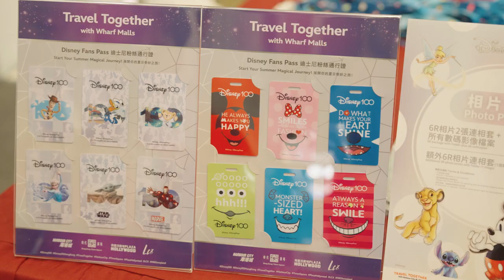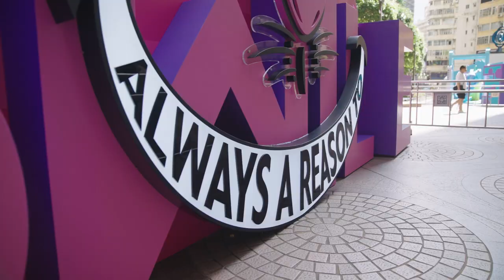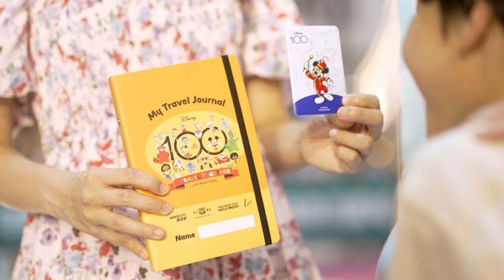Disney 100: Travel Together with Wharf Malls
為迎接盛大的迪士尼100周年，世界各大城市都舉辦不同類型主題活動，而九龍倉旗下商場於7月14日至9月3日攜手舉辦香港最大型的迪士尼100周年活動 –《Disney 100: Travel Together with Wharf Malls》！由友邦香港全力支持，海港城與LCX、時代廣場、荷里活廣場一起打造三個不同體驗的奇妙旅程，與大家重溫百年經典迪士尼作品！

To honor Disney’s momentous 100th anniversary, themed events are being organized in cities around the world. In Hong Kong, the largest Disney event will be hosted at Wharf shopping malls! Fully supported by AIA Hong Kong, Harbour City & LCX, Times Square, and Plaza Hollywood have joined forces for the first time to create three unique themed journeys from 14 July to 3 September 2023. Come and relive the enchantment of your beloved classic Disney films and characters from the past century with us!